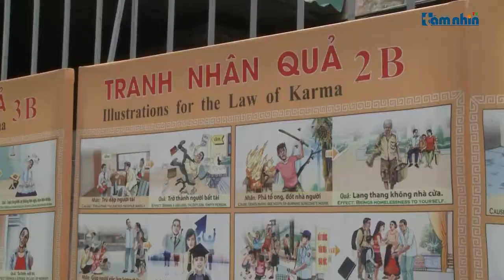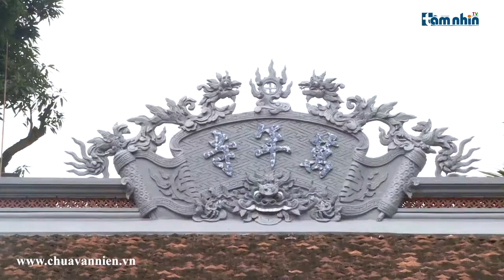Chùa Vạn Niên – Ngôi cổ tự trầm mặc và linh thiêng giữa lòng Hà Nội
Tầm nhìn TV: Mỗi độ tết đến xuân về, trong thời điểm chuyển giao giữa năm cũ và năm mới, nhiều người Việt thường có tục lệ đi lễ chùa để cầu cho một năm mới gặp nhiều may mắn và an lành. Đây là một nét đẹp trong văn hóa truyền thống của người Việt Nam, đi lễ chùa đơn giản chỉ là hướng tâm về Phật, cầu phúc, cầu may cho gia đình và mọi người xung quanh. Một trong những ngôi chùa được rất nhiều người dân đến lễ phải kể đến là chùa Vạn Niên – ngôi cổ tự hàng ngàn năm tuổi nằm tĩnh lặng, trầm mặc ở khu vực phía Tây của Hồ Tây - thuộc phường Xuân La, quận Tây Hồ, Hà Nội. Chùa thuộc về sơn môn Hương Tích, và hoằng dương Mật Tông.